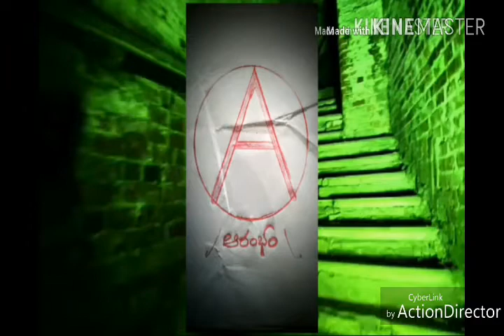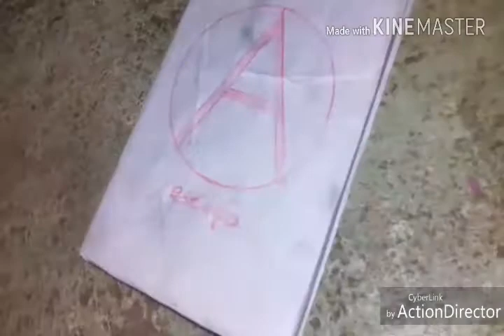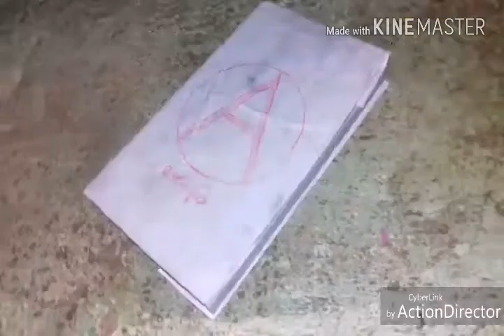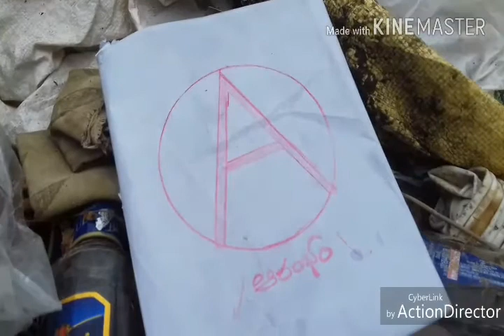ఈ వీడియో చూస్తే కచ్చితంగా భయపడతారు....్్్ Horror short film by Ashok Kumar...Drnl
ASHOK KUMAR Production...Drnl